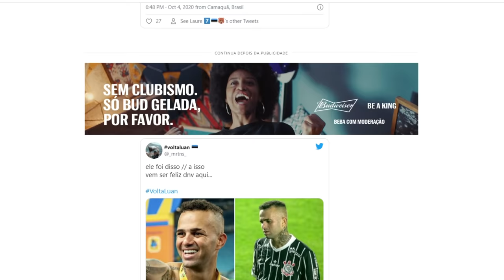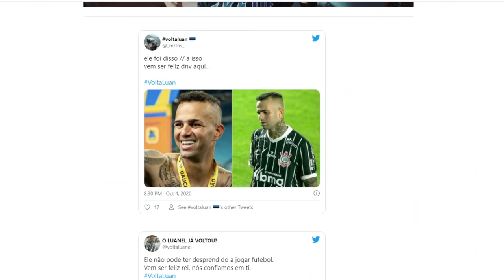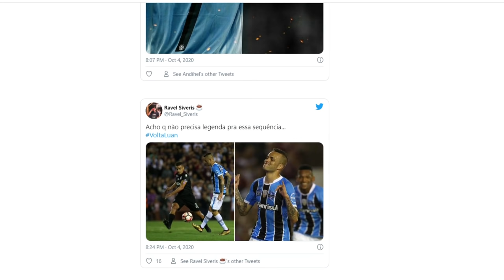VoltaLuan - TORCIDA GREMISTA FAZ CAMPANHA E BOMBA AS REDES SOCIAIS PEDINDO LUAN DE VOLTA!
Luan está passando por maus bocados lá no Corinthians, e a torcida gremista, pede por Luan de volta ao Grêmio!